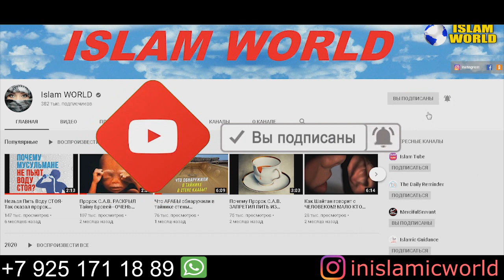5 Вещей, Которые Делают людей Несчастными!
Почему Лицо Закрыто! Потому что:
В одном из хадисов посланника Аллаха (мир ему) сказано: «Большинство людей в моей умме после предопределения Аллаха будут умирать от сглаза!»

Ас-саламу Алейкум!!!
Дорогие Зрители моего Канала ISLAM-WORLD!!!
Распространяйте канал - Это САВАБ!!!

Уважаемые Братья Сёстра - Братишки и Сестрёнки, Бабушки и Дедушки этот Канал посвящен полностью Религии ИСЛАМ! Религия ИСЛАМ это религия МИРА И ДОБРА!

أَشْهَدُ أَنْ لاَ إِلَهَ إِلاَّ اللَّهُ وَ أَشْهَدُ أَنَّ مُحَمَّدًا رَسُولُ اللَّهِ
Свидетельствую, что нет иного Бога, кроме Аллаха, и ещё свидетельствую, что Мухаммед — Посланник Аллаха!

Тем кто Хочет помочь в Развитии нашего КАНАЛА
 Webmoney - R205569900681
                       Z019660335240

Благодарим от ДУШИ!
Твиттер_ @IslamWorld19
Instagram_ inislamicworld